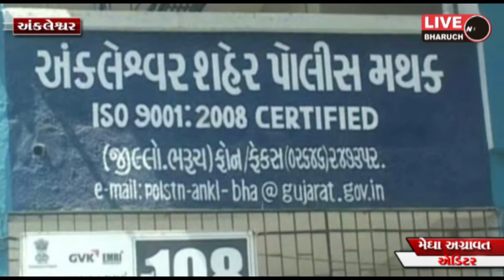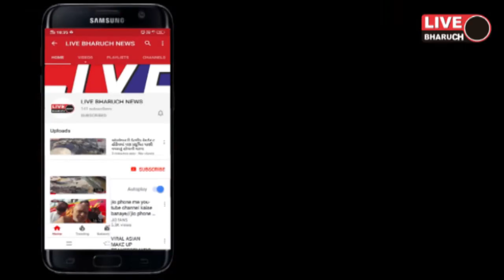*અંકલેશ્વર ના ગોલ્ડન બ્રિજ પાસેથી પાનમસાલા અને તમાકુ ના પાઉચ ભરેલ કાર સાથે ચાલક ઝડપાયો*